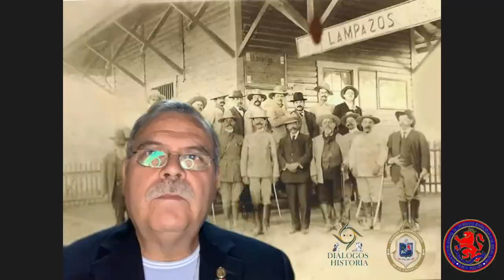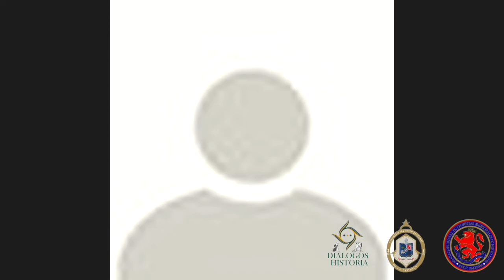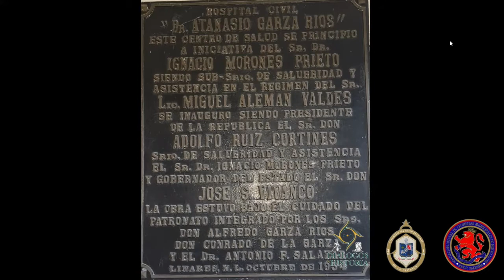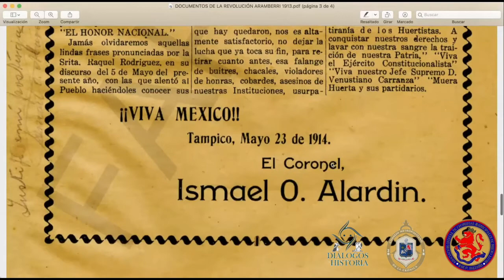Las Revoluciones de la Revolucion (Dia 2)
Diálogos de Historia.
Noviembre 19 y 20 de 2021